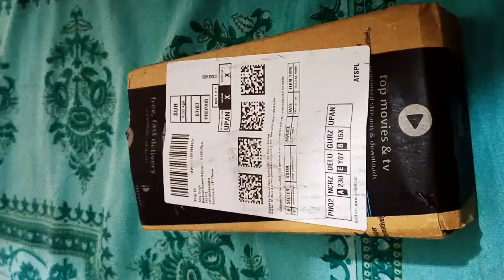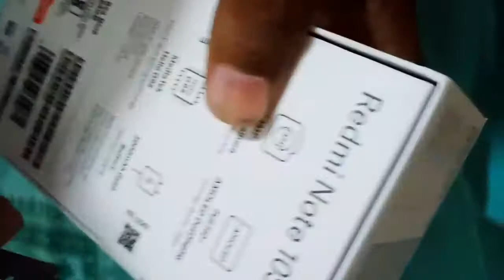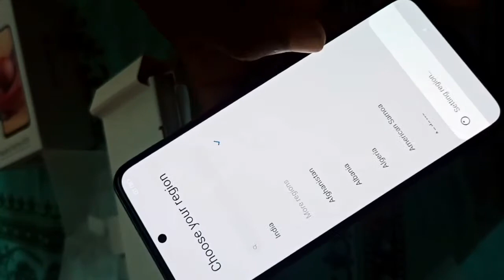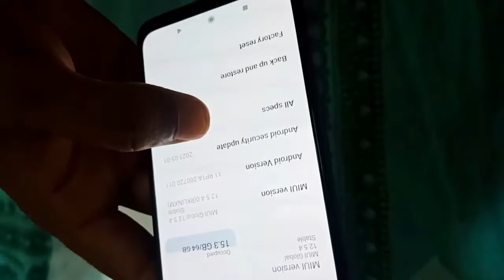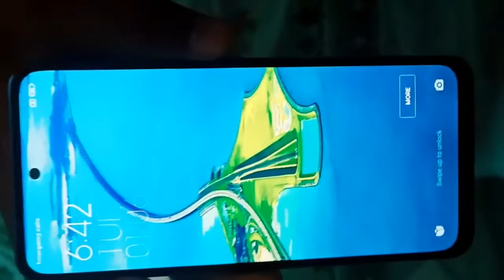Redmi Note 10s Unboxing And Giveaway🔥 | Amazon Unboxing Video | Redmi Phone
Plz sabscribe my YouTube channel🙏🙏🙏

Giveaway🔥का winner इस वीडियो पर 200 Like👍होने पर announced हो जाएगा🙏🙏🙏

Sabscribe❤
Kara or Kam sa kam 3 Friends Ko Share Kara